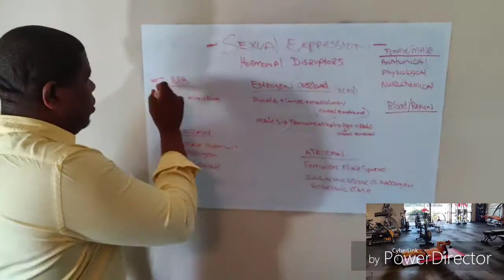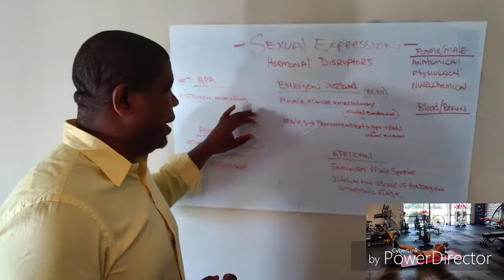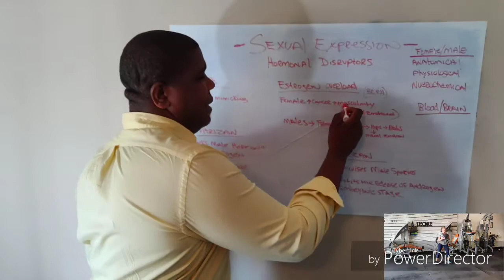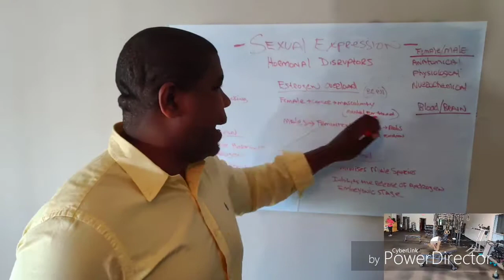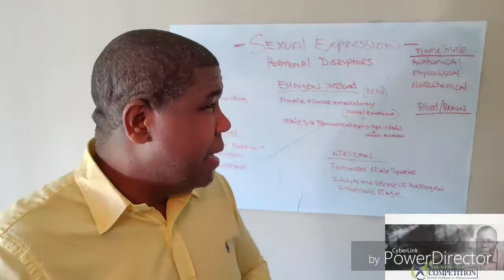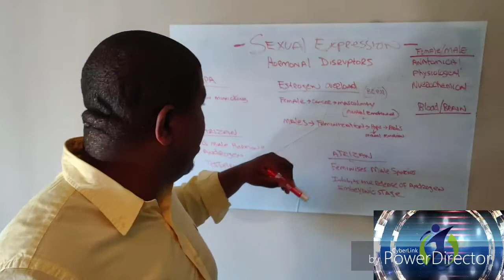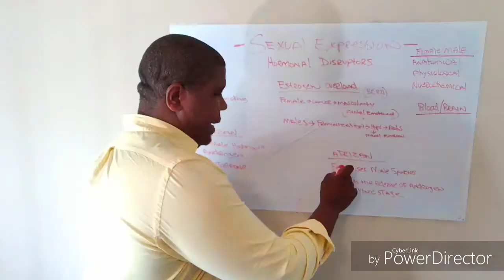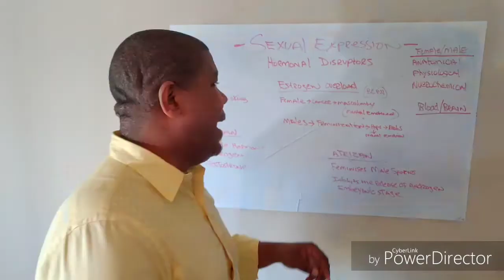(Chromosome)Sexuality 101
In this video we go in deep on the importance of chromosome integrity...